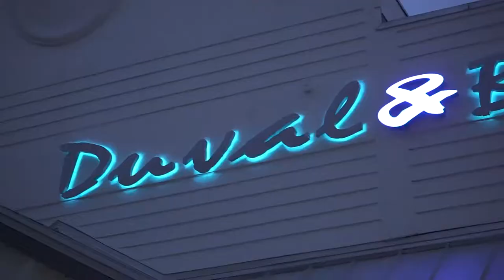Business Spotlight | Duval and Bourbon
Duvall & Bourbon

Local, sustainable food with a story.
 Locally sourced, responsibly grown products
Organic ingredients
Gives back to the community (i.e. the St. Jude shot, the Epilepsy Awareness charitable fund that $1 of the Doritos and Salsa goes to)
Unique, craft cocktails
Socially responsible (core initiatives revolve around constant mindfulness of their impact on the community and earth)
South City Urban Eatery
A unique blend of Key West and New Orleans style cuisine (light, bright citrus flavors of the saltwater and fruit from Florida and the deeper, darker, more briny flavors of Louisiana.
Vibrant, fresh dishes
Chophouse style steaks
Vegan and gluten-free options
Cool, modern street vibe
Supports local artists
Family owned and operated
Employees invested through profit-sharing
A portion of proceeds to local charities
Guests invested in the mission each time they visit
EAT, DRINK, & DO GOOD!